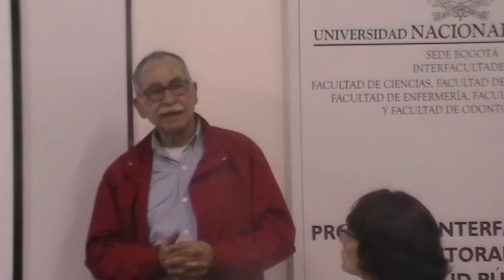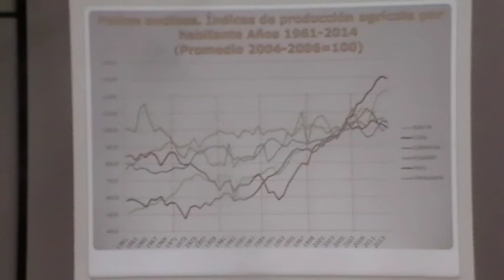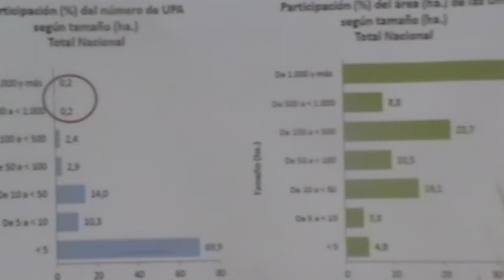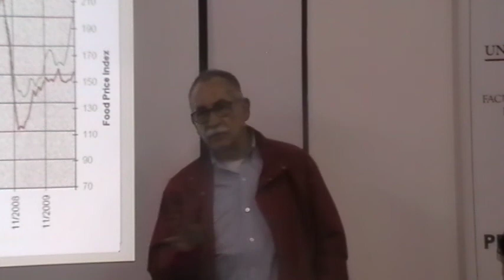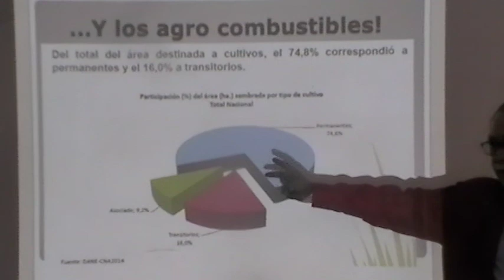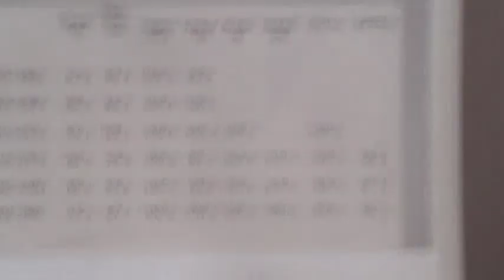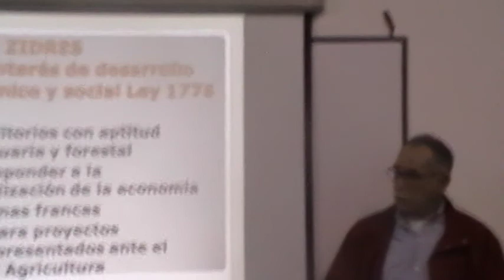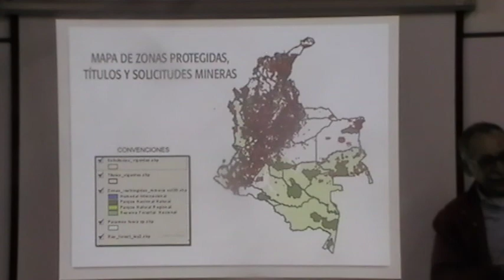Colombia:El problema agrario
Estas presentaciones son una forma de expresión de ESPACIO DE ANÁLISIS-EA, un espacio en construcción orientado al debate de temas estratégicos de país, que, abordados más allá de la coyuntura, pretenden alimentar una corriente de pensamiento crítico que aporte a la consolidación de un campo alternativo de poder de cara a los desafíos que derivan, tanto de las agendas inspiradas en las lógicas actuales del modo de desarrollo hegemónico, como de la necesidad de avanzar en procesos de unidad